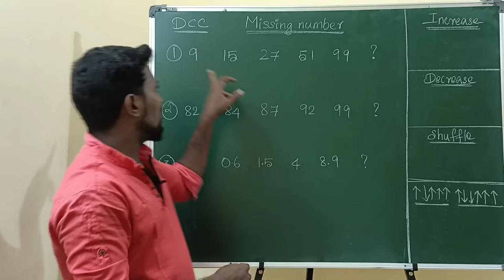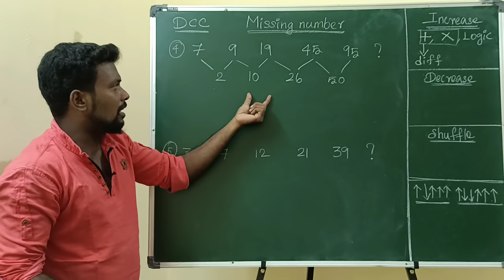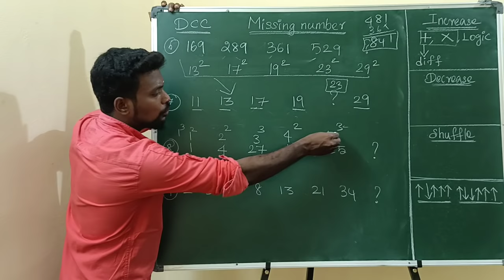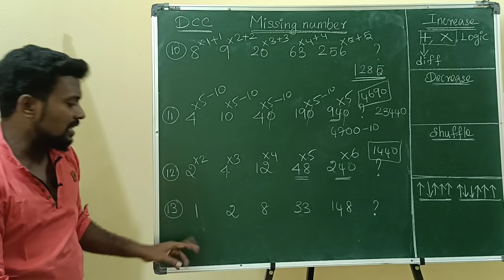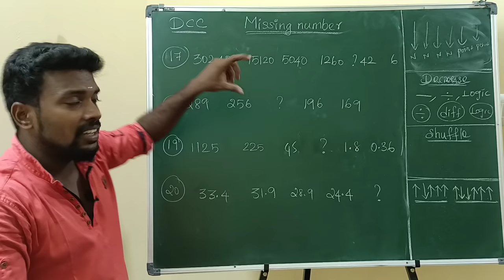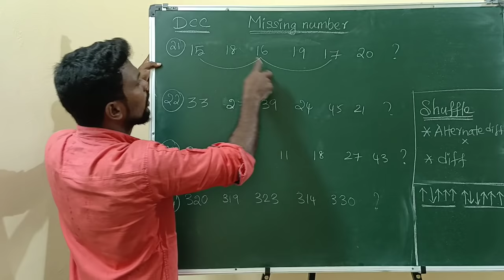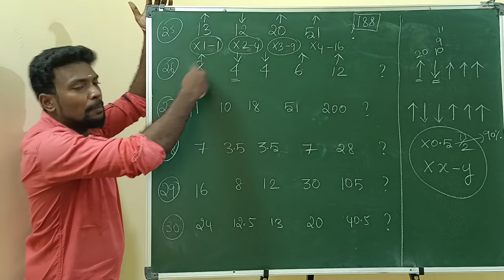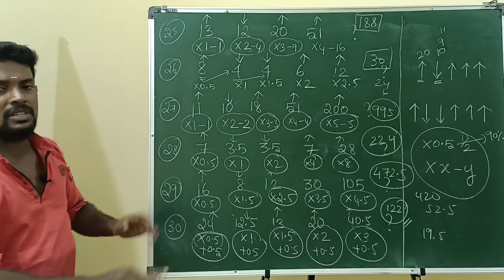Missing Number Shortcuts Tricks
Steps to Join telegram group
* install telegram app in your mobile

* Type "DCC MATHS" in search bar

* Click "DCC MATHS IN ENGLISH" and then hit "JOIN"